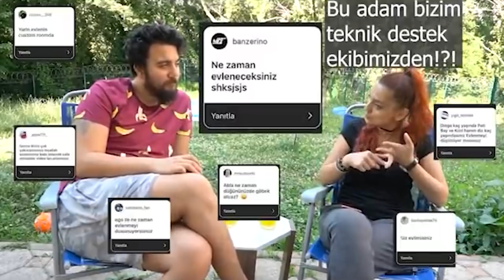AŞKIMI OYUNA YAZDIRDIM! SEVGİLİLER GÜNÜ SÜRPRİZİ Pubg Mobile | Egoist Pati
Herkese selamlar arkadaşlar, Egoist Pati kanalına hoş geldiniz. Pubg Mobile ile birlikte 14 Şubat Sevgililer günü için AŞKIMI OYUNA YAZDIRDIM! Kızıl çok şaşırdı, çok mutlu oldu, sizce nasıl olmuş. Umarım sizde izlerken keyif alabilirsiniz iyi seyirler iyi eğlenceler!

AŞKIMI OYUNA YAZDIRDIM! SEVGİLİLER GÜNÜ SÜRPRİZİ Pubg Mobile Videomu beğendiyseniz son derece keyifli diğer videolarıma da göz atın derim

👉@Orkun Işıtmak ile PUBG Mobile OYNAYARAK 0 TL 'yi 250 TL YAPMAK!! (DÜNYANIN EN ACI BİBERİNİ YEDİM)